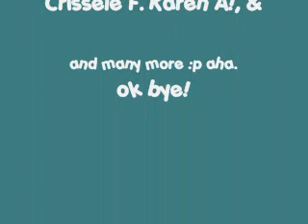edited version of armwrestling.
gerard and bryan arm wrestling.
AGAIN! sorry i'm bad at editing :p aha. well i should make it longer.